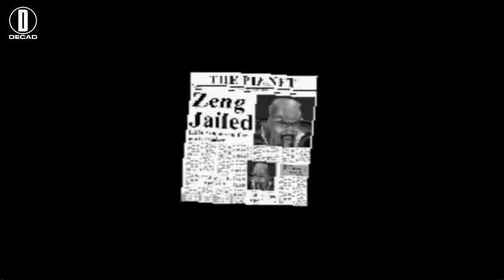Fighting Force Full Game DECAD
Fighting Force

When I was a kid I saw this game known as
The Fighting Force, it's an Beatemup game, I've never played it
this game, until this day. It's good but it's sluggish for controls.

DECAD Inc.